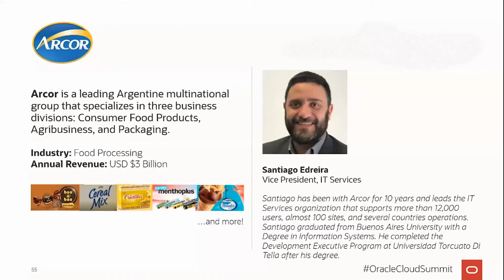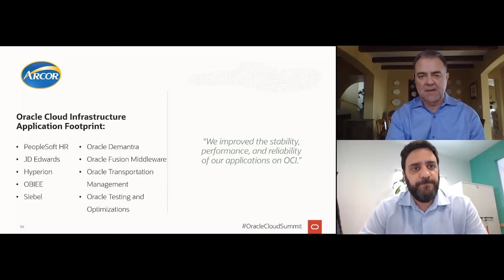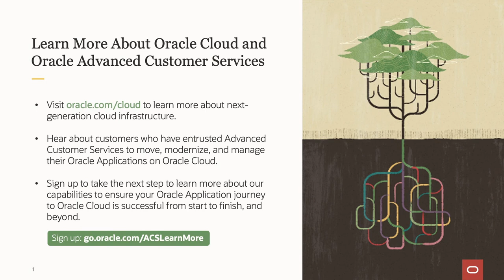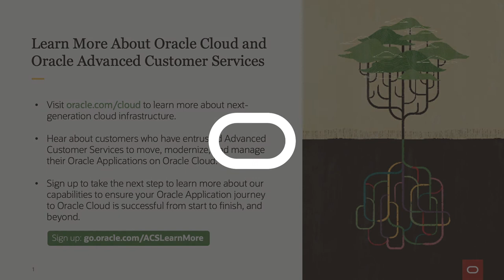Arcor Describes Scalability and Performance Improvements with OCI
Arcor shares how Oracle Cloud enables them to scale and operate globally, while improving performance of their Oracle workloads.